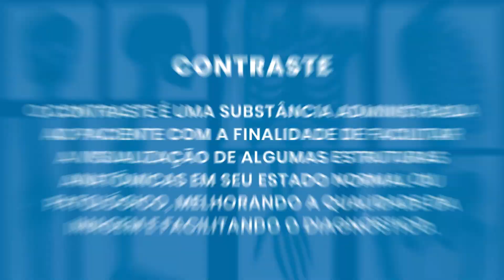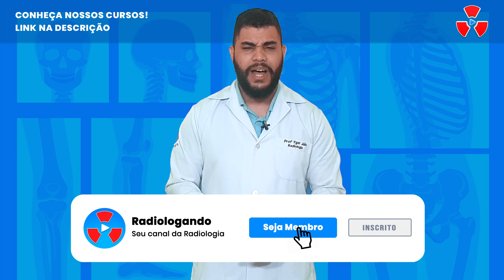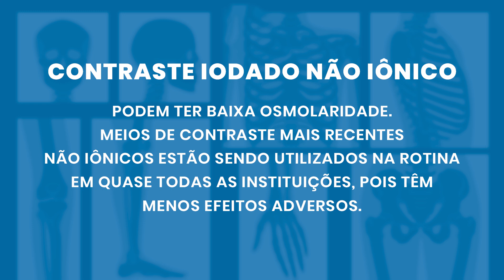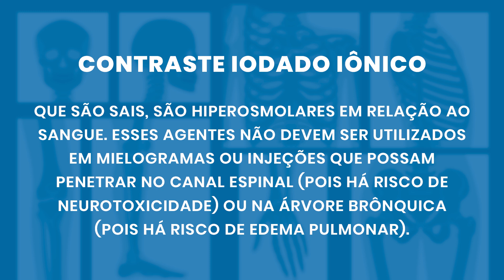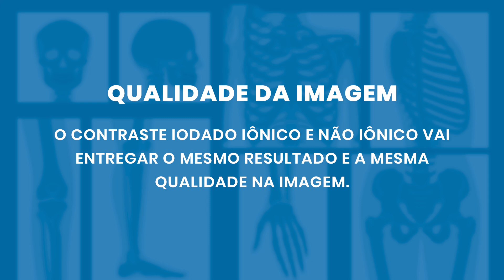CONTRASTE IODADO IÔNICO E NÃO IÔNICO QUAL A DIFERENÇA? | Radiologando